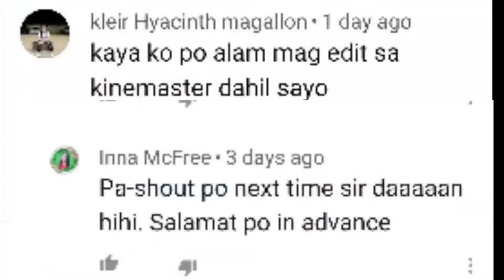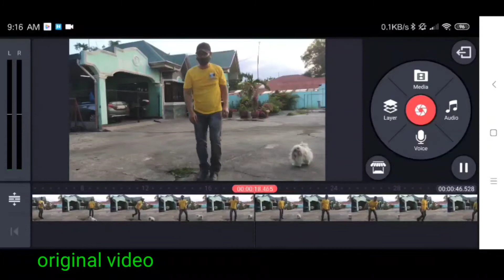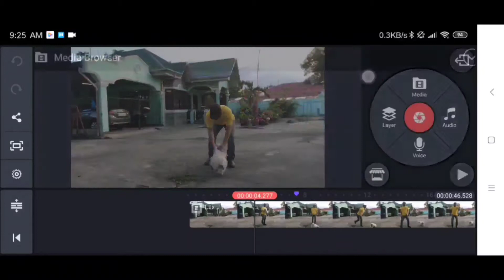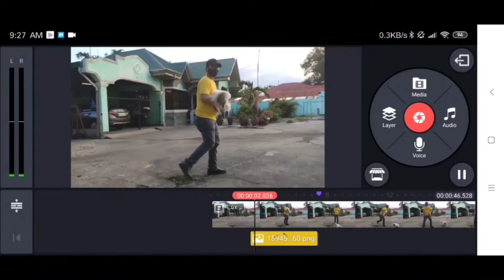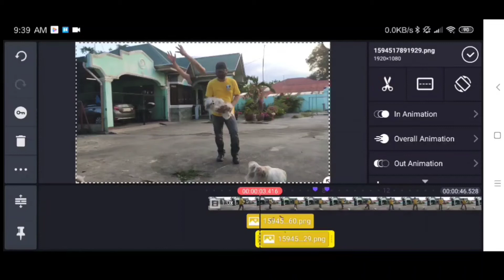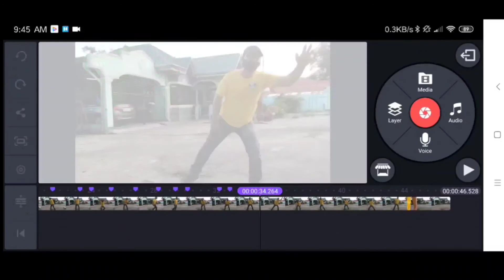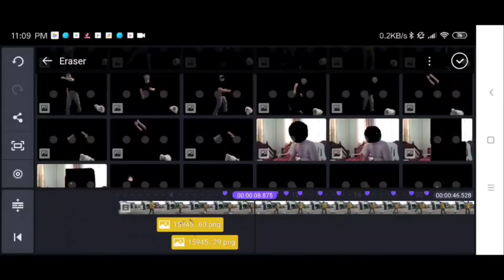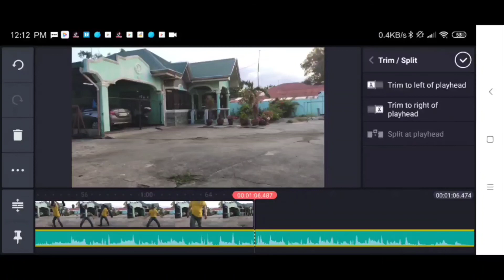How To Make Amazing Tap-Tap Dance New Trend TikTok On Your Android Phone Step By Step Easy Tutorial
Guys!! Watch This Amazing Tips How To Make Tap-Tap Moves On Your Video To Enhance Your Ability In Editing Using KineMaster Editor And Background Eraser Easy Tutoria Step By Step@melofrost9981